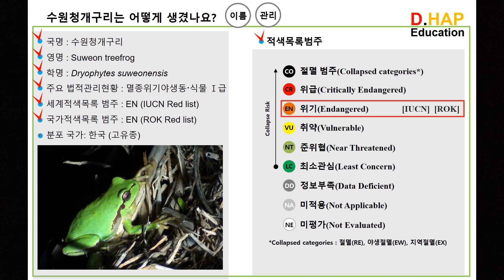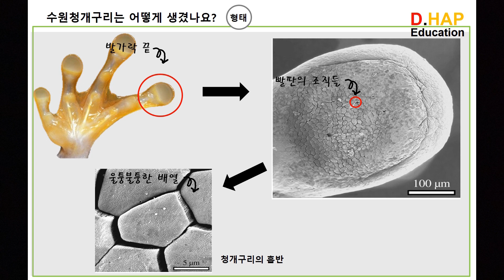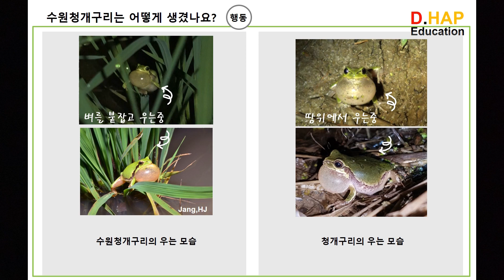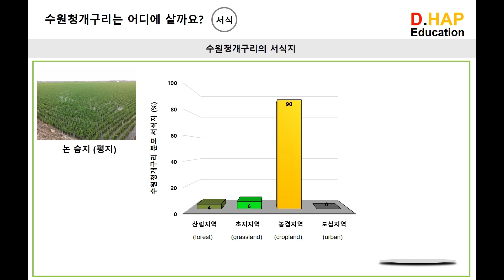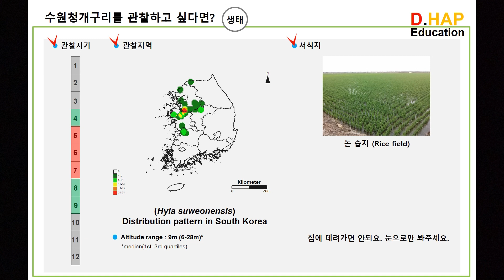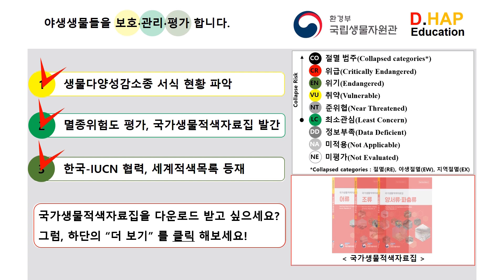어떤 동물일까요? [수원청개구리]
- 국립생물자원관 Youtube 채널